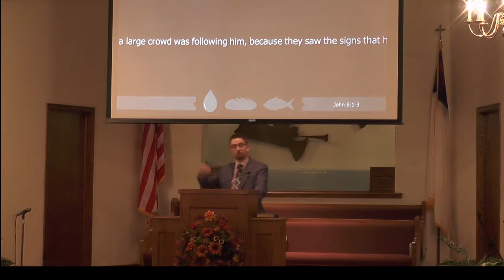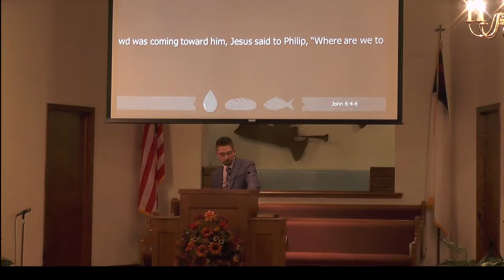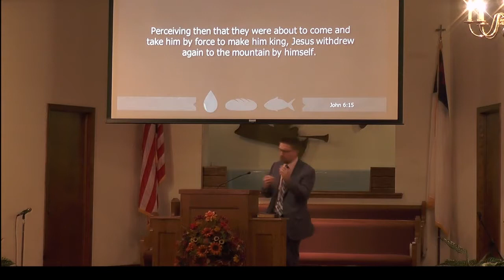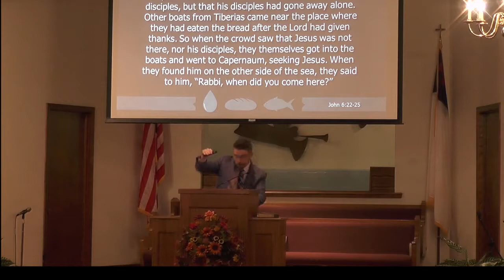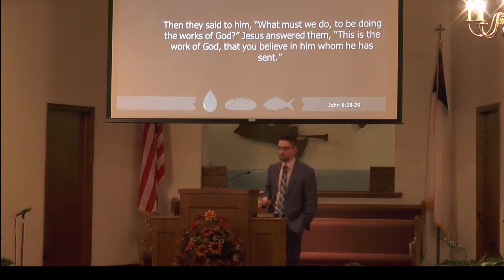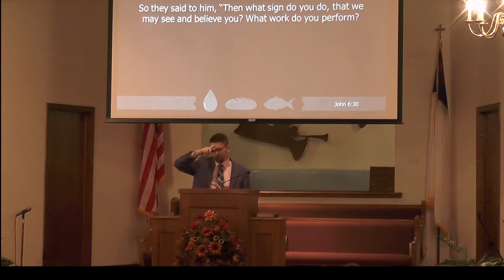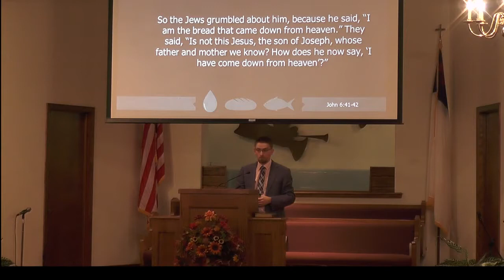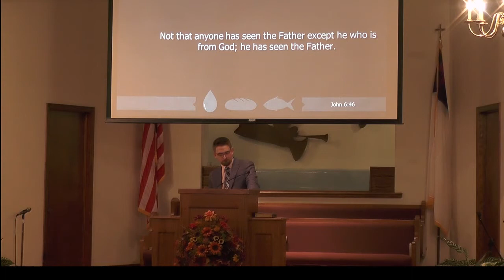"Hunger and Thirst No More”: Pastor Jim Stewart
Worship Hour Laurel SDA Church 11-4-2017